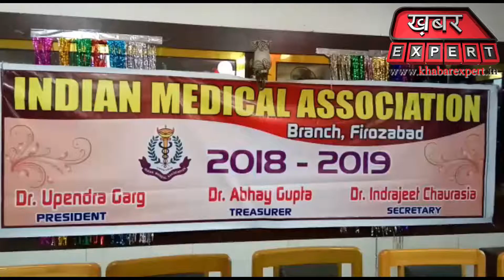काली पट्टी और बिल्ला बांधकर डॉक्टरों ने दीं चिकित्सीय सेवाएं, जानिए क्यों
फिरोजाबाद। इण्डियन मेडीकल एसोसिएशन मुख्यालय के निर्देशानुसार चार जनवरी
को सम्पूर्ण भारत के सभी चिकित्सक के लिये (विरोध दिवस) मनाया और अपने चिकित्सकीय सेवाएं काला बिल्ला और काली पट्टी बांधकर दीं।